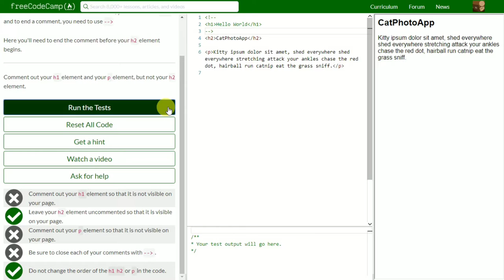[6] Comment out HTML